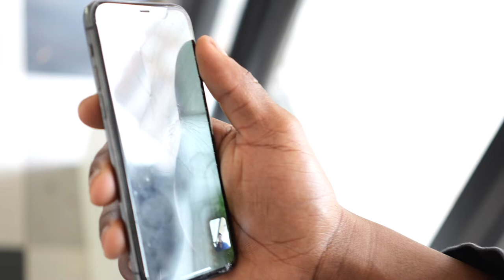GAIN TRAIN W/ NDO WOLF & NDO AMSWAG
Me and NDO Boys smack chest

Emanuel Galloway